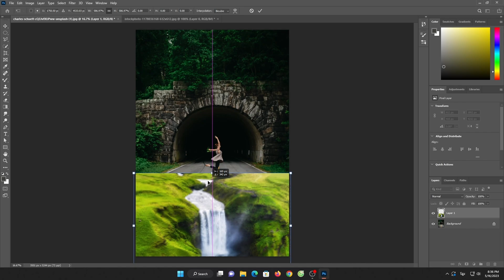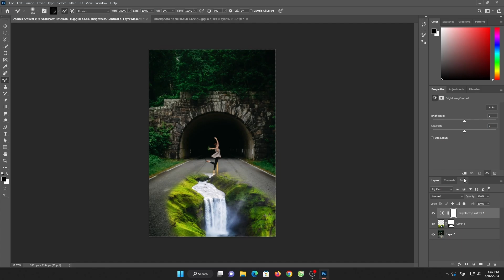How To Design Poster / Adobe Photoshop / News style Design